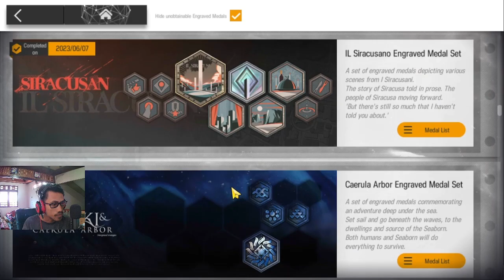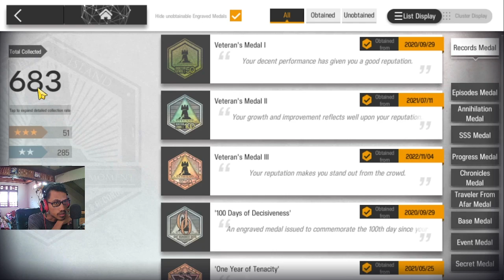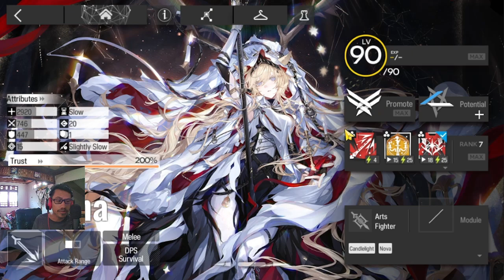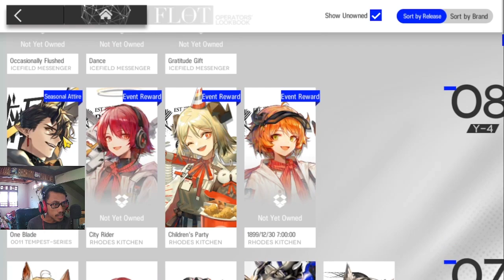Tebakan Gw Benar, Habis Dikeringin Gegara Nyari Waifunya Beliau Ini - Gurame Asyik Episode 13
Review akunnya episode ke-13 kali ini cukup menarik, Beliau mencari Viviana sampai spark 300 dan setelahnya baru nongol dupe 1. Respect!! o7

【 DISCORD SERVER! 】